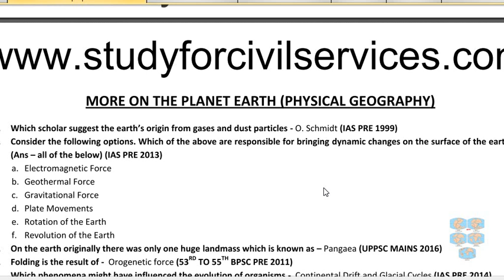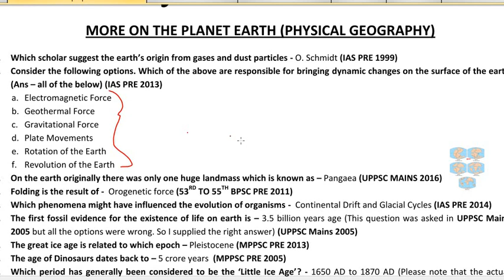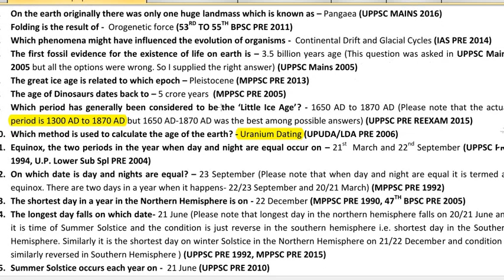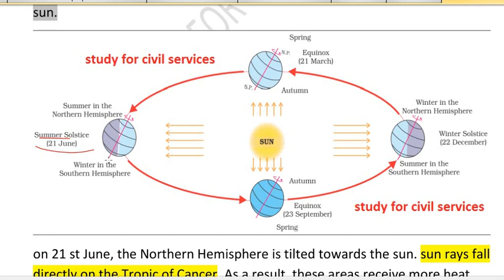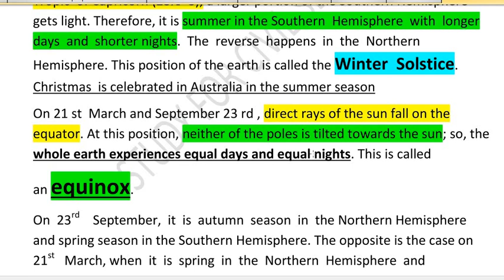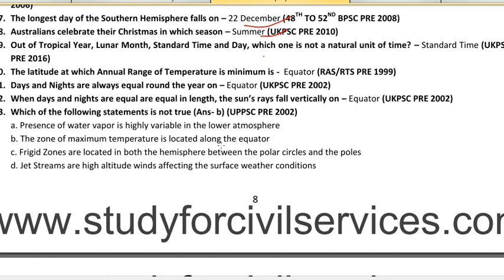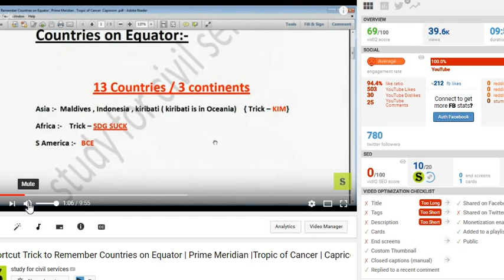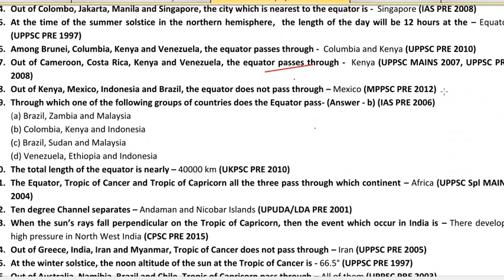20000 gk के प्रश्न एक साथ UPSC IAS PCS SSC UPPSC UKPSC BPSC RAS JPSC CGPSC CGL MPPSC lower pcs -5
20000 one liner gk सामान्य ज्ञान के सवाल ( जो बार बार पूछे जाते हैं ) -
UNIVERSE PLANET WORLD GEOGRAPHY GK MCQ QUESTIONS
ssc exams and other state pcs exams

PAPERS COVERED  YEAR
1  UNION PUBLIC SERVICE COMMISSION (UPSC)
PRELIMINARY EXAMINATION (IAS PRELIMS)
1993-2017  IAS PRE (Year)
2  UTTAR PRADESH PUBLIC SERVICE COMMISSION
(UPPSC) COMBINED STATE/UPPER SUBORDINATE
SERVICES PRELIMINARY EXAMINATION
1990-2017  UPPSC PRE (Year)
3  UTTAR PRADESH PUBLIC SERVICE COMMISSION
COMBINED (UPPSC) STATE/UPPER SUBORDINATE
SERVICES  MAINS EXAMINATION
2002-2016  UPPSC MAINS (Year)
4  UTTAR PRADESH PUBLIC SERVICE COMMISSION
REVIEW OFFICER/ASSISTANT REVIEW OFFICER
PRELIMINARY EXAMINATION
2014  UPRO/ARO PRE (Year)
5  UTTAR PRADESH PUBLIC SERVICE COMMISSION
REVENUE INSPECTOR PRELIMINARY EXAMINATION
2014  UPPSC R.I. (Year)
5  UTTAR PRADESH PUBLIC SERVICE COMMISSION GIC
EXAMINATION
2010  UPPSC GIC (Year)
6  UTTAR PRADESH SUBORDINATE SERVICE SELECTION
COMMISSION (UPSSSC) UPPER DIVISION ASSISTANT &
LOWER DIVISION ASSISTANT PRELIMINARY
EXAMINATION
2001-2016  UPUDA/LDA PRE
(Year)
7  UTTAR PRADESH SUBORDINATE SERVICE SELECTION
LOWER DIVISION ASSISTANT MAINS EXAMINATION
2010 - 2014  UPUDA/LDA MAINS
(Year)
8  UTTAR PRADESH LOWER SUBORDINATE PRELIMINARY
EXAMINATION
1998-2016  UP Lower Sub PRE
(Year)
9  UTTAR PRADESH LOWER SUBORDINATE MAINS
EXAMINATION
2013, 2015  UP Lower Sub MAINS
(Year)
10  UTTARAKHAND PUBLIC SERVICE COMMISSION
PRELIMINARY EXAMINATION
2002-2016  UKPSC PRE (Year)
11  UTTARAKHAND PUBLIC SERVICE COMMISSION MAINS
EXAMINATION
2002, 2006  UKPSC MAINS (Year)
12  UTTRAKHAND LOWER SUBORDINATE PRELIMINARY
EXAMINATION
2010  Uttarakhand Lower
Sub PRE EXAM (Year)
13  UTTRAKHAND UPPER DIVISION ASSISTANT & LOWER
DIVISION ASSISTANT PRELIMINARY EXAMINATION
2007  UKUDA/LDA PRE
(Year)
14  UTTRAKHAND UPPER DIVISION ASSISTANT & LOWER
DIVISION ASSISTANT MAINS EXAMINATION
2007  UKUDA/LDA MAINS
(Year)
15  RAJASTHAN PUBLIC SERVICE COMMISSION
PRELIMINARY EXAMINATION
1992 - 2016  RAS/RTS PRE (Year)
16  MADHYA PRADESH PUBLIC SERVICE COMMISSION
PRELIMINARY EXAMINATION
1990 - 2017  MPPSC PRE (Year)
17  CHHATTISGARH PUBLIC SERVICE COMMISSION
PRELIMINARY EXAMINATION
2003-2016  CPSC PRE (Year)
18  BIHAR PUBLIC SERVICE COMMISSION PRELIMINARY
EXAMINATION
1992 – 2017  BPSC PRE (Year)
19  JHARKHAND PUBLIC SERVICE COMMISSION
PRELIMINARY EXAMINATION
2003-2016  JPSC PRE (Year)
join our telergam for uppsc grp  - 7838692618(watsapp)
join our telergam for mppsc grp - 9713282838(watsapp)